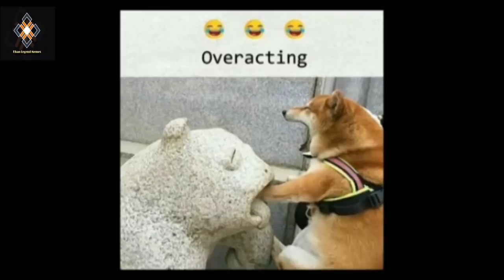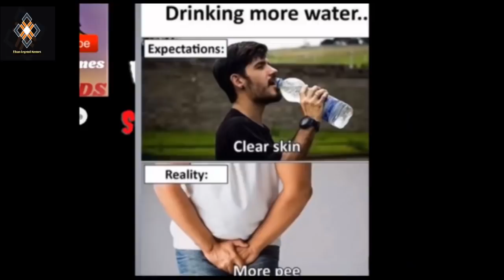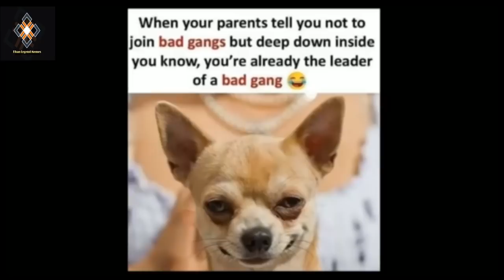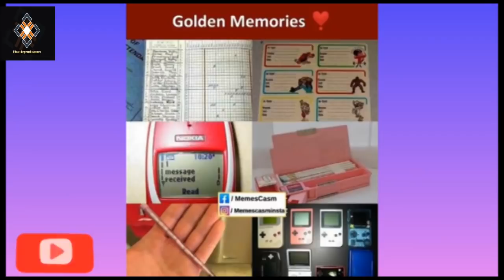🔞ULTRA LEGENDS MEMES 😂🔞 | 18+ | High IQ Memes | Only legends will find funny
KEEP SUPPORTING 🙏

Memes only legends will find funny

Memes only legends will understand

 Dirty memes
dirty memes

2020 memes
Memes only ultra legends will find funny in 2020
Memes only for legends
Only ultra legends
Only ultra legends will get it
Only ultra legends will solve it
Epic memes only legends will understand
Dank meme compilation
Dank meme
Dirty meme
Dirty memes only legends will find funny
Dirtymeme2020

Memes for Khan legends
2020 memes
Memes only Khan legends will find funny in 2020
Memes only Khan legends will find funny
Memes only for Khan legends
Only Khan legends
Only Khan legends will get it
Only Khan legends will solve it
Khan memes only legends will understand
Khan meme compilation
Khan meme
Khan meme
Khan memes only legends will find funny
Khanmeme2020

Note ▶
✔️ Credits of the images and music used in this video do not go to mine that goes to their respected owners. Once I receive your message and I believe that you are the proper owner of this content. Then I will discuss it with you and take the proper action required .

Keep supporting 🙏